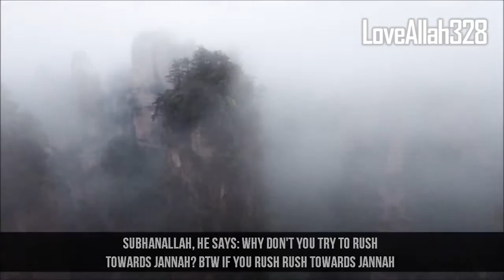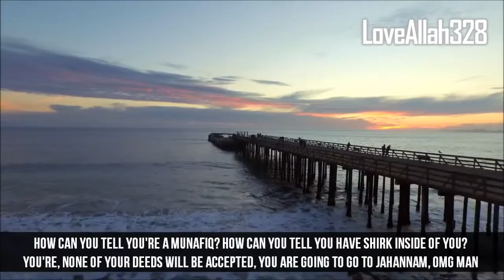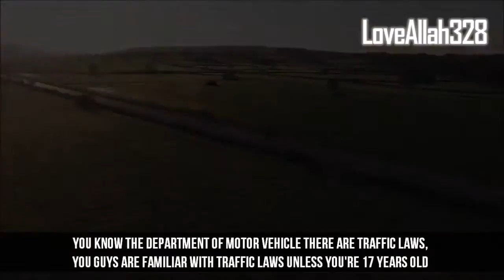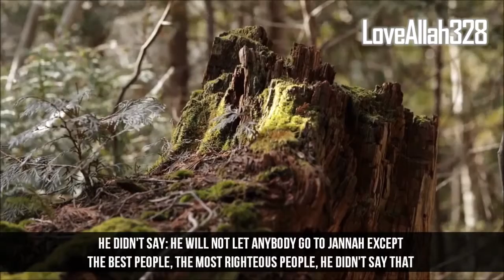Allah Gives it to whomever he wants